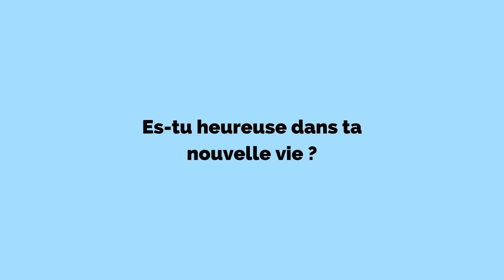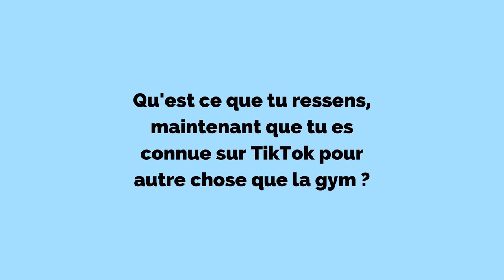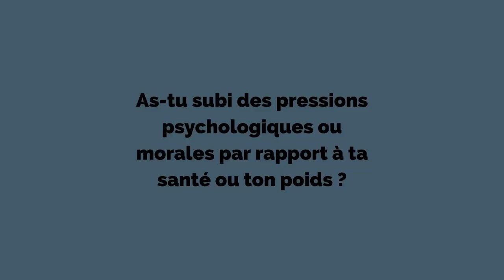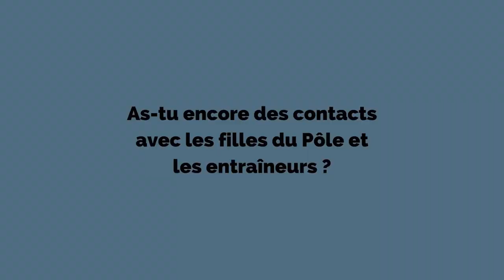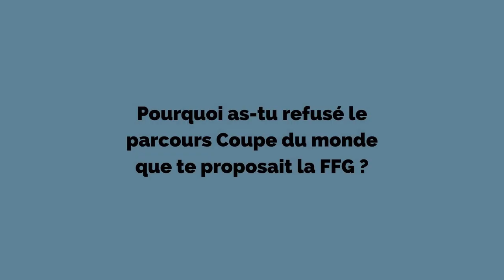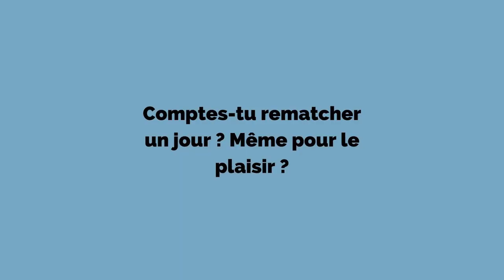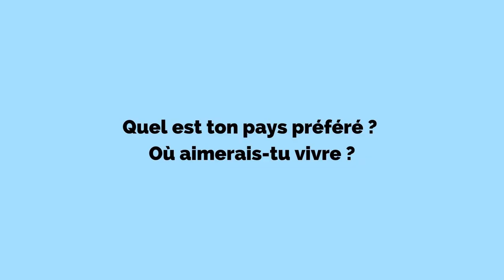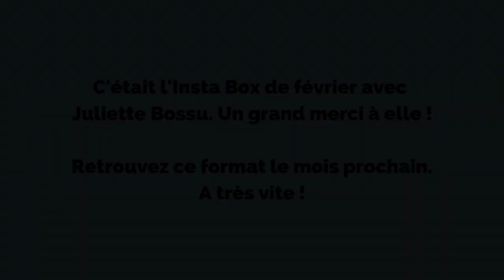L'insta box de février... avec Juliette Bossu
Médaillée d'argent par équipes aux championnats d'Europe en 2018, Juliette Bossu a mis un terme à sa carrière en octobre 2020. Désormais installée à Nice, l'ancienne pensionnaire du pôle de Saint-Etienne répond aux questions que vous nous avez posées. C'est l'Insta box de février.